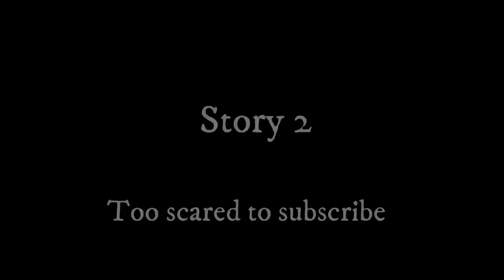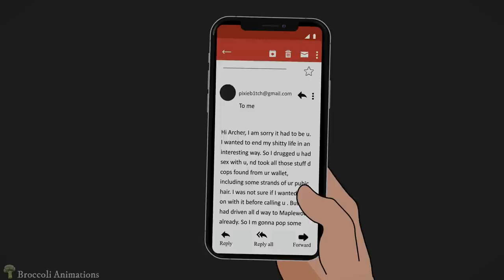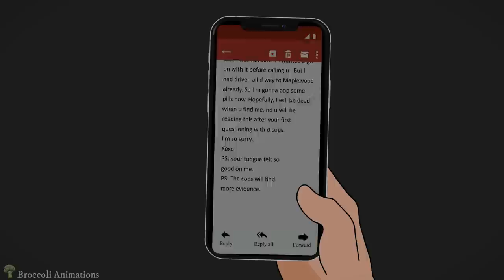3 True Office Horror Stories Animated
Getting stuck at an office alone isn't always a pleasant experience. Things can turn really creepy. These stories, about people and their experiences in offices, are full of suspense, scare and thrill.

Working at night can surely be spooky at times. All these graveyard shift stories are full of suspense, scare and thrill. So, sit back, relax and enjoy your fresh dose of Broccoli.

Music Credit

Video 1 - TikTok user gilchankc